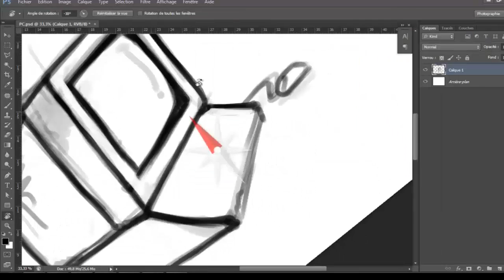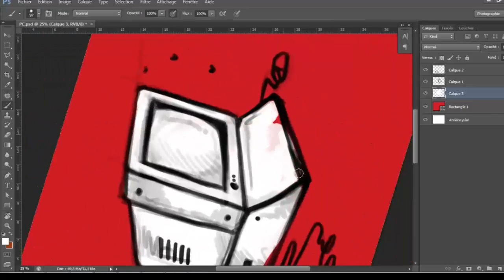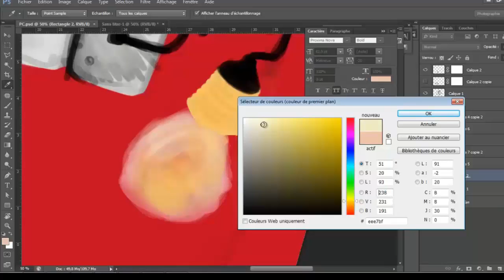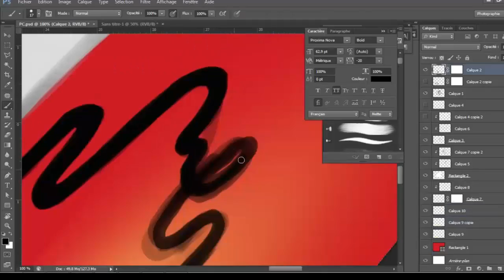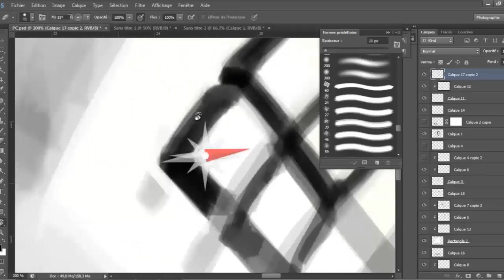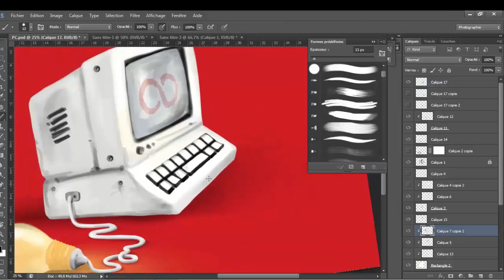Kezakoo :Le mot du jour (Making of)